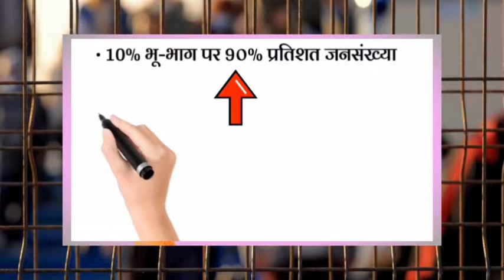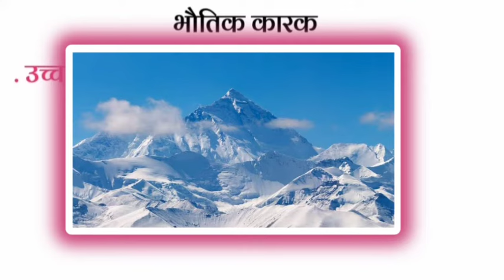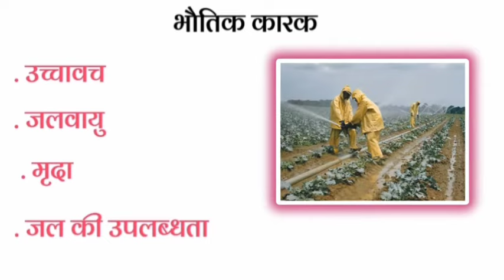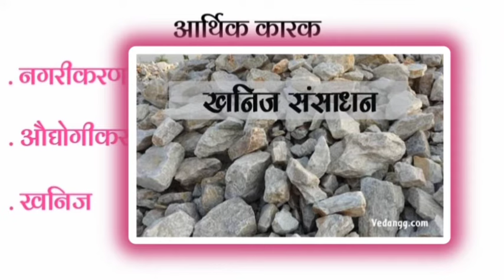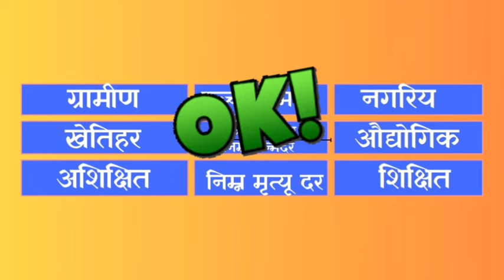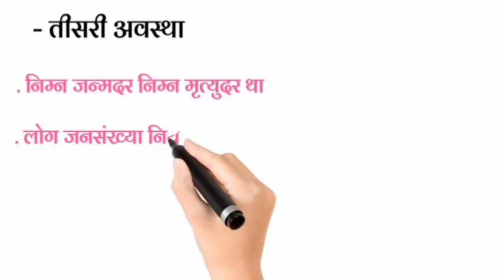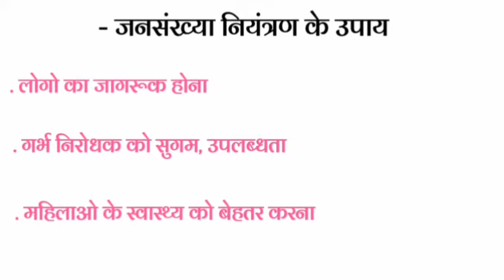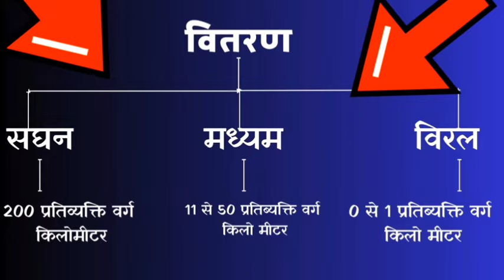Class 12 Geography Chapter-2 विश्व जनसंख्या, वितरण घनत्व एवं वृद्धि Part-2 In Hindi Animation Video